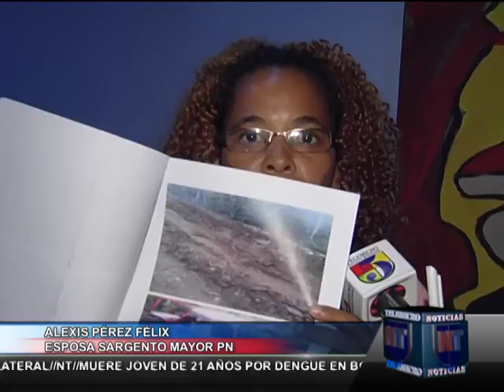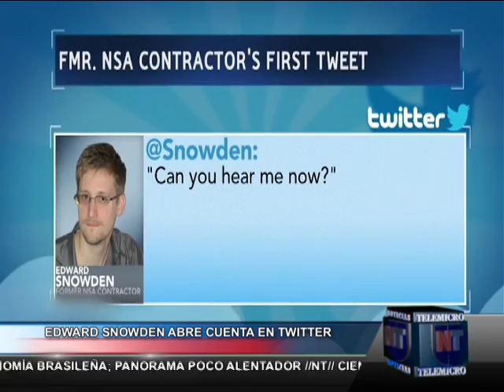Noticias Telemicro, Emisión Estelar, 29 Sept, Bloque # 04